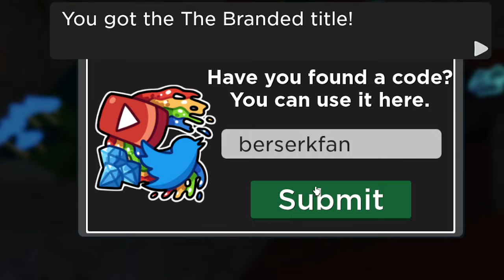ROBLOX DOODLE WORLD NEW SECRET EXCLUSIVE CODES